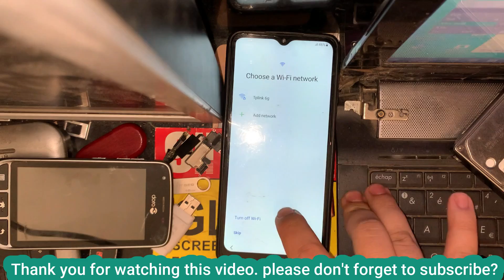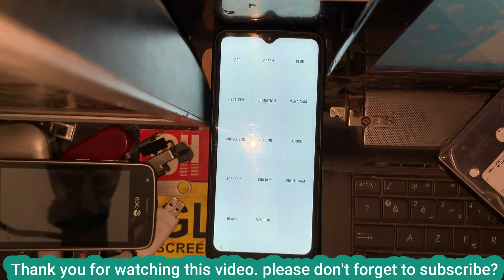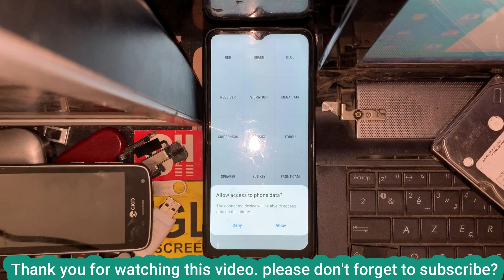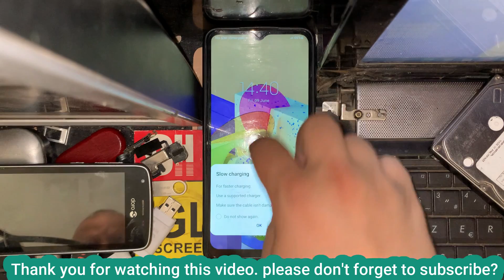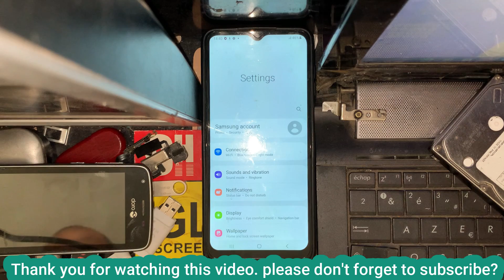1 Click FRP Unlock Samsung Galaxy A12 FRP Bypass Android 12 2023 | SAMSUNG A12 Google Account Bypass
New Method Without PC 2023 😱 Samsung A12 FRP Bypass Android 12 | Samsung A12 Google Account Bypass
●▬▬▬▬▬▬▬ஜ۩۞۩ஜ▬▬▬▬▬▬▬●
●▬▬▬▬▬▬▬▬▬ஜ۩۞۩ஜ▬▬▬▬▬▬▬▬▬●

●▬▬▬▬▬▬▬▬▬ஜ۩۞۩ஜ▬▬▬▬▬▬▬▬▬●
FOLLOW US 👍
Samsung Galaxy A12 FRP Bypass android 11 without pc
Samsung Galaxy A12 FRP Bypass android 12 without pc
Samsung Galaxy A12 Android 11 Google Account remove without pc
Samsung Galaxy SM-A125F FRP Bypass Android 12 without pc
Samsung Galaxy SM-A125M FRP Bypass Android 12 without pc
Samsung SM-A127F Frp Bypass Google Account